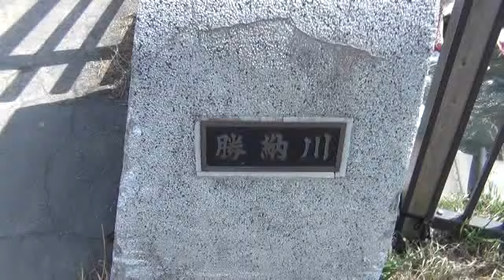勝納川に春が来た！ 泳ぐ鯉のぼりと大漁旗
南樽市場(新富12)の勝納川に、ダイナミックに泳ぐ鯉のぼりと大漁旗360枚が、4月9日(日)9:00から設置され13:00前に完成。小樽の春の風物詩として市民や観光客を楽しませている。
　今年で15回目となり、大小色とりどりの鯉のぼり300枚と大漁旗60枚が、春の風に吹かれ悠々と泳ぐ光景を見て、長い冬が過ぎ春の到来を実感する市民も多い。